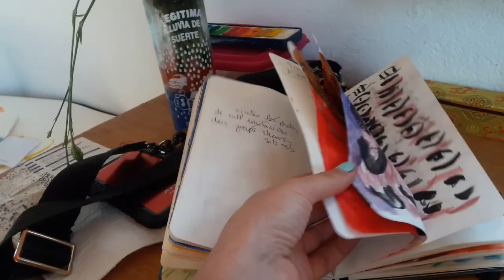Visita mi estudio Gwladys Alonzo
La escultora Gwladys Alonzo nos abre las puertas de su estudio en Santa Maria la Ribera en Ciudad de México, en el que nos habla de su obra y de algunos de sus proyectos.